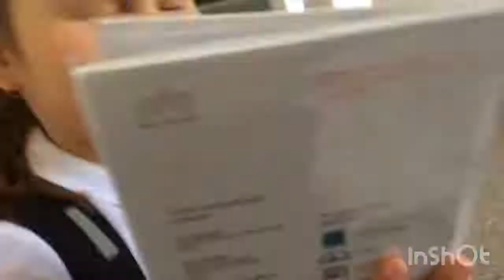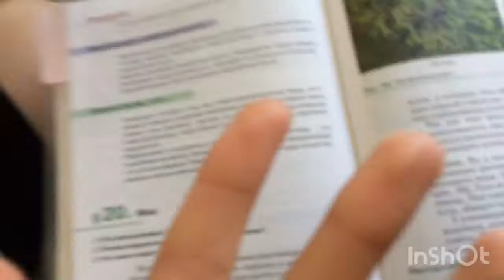Я упала перед всеми в школе!?? 😅😳😆Влог 2 дня!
Скоро будет неделя влогов, но если это видео наберёт 5 просмотров и 3-5 лайков! Пожалуйста давайте наберём! 😔🤞🏻